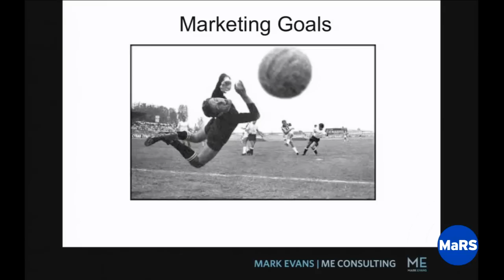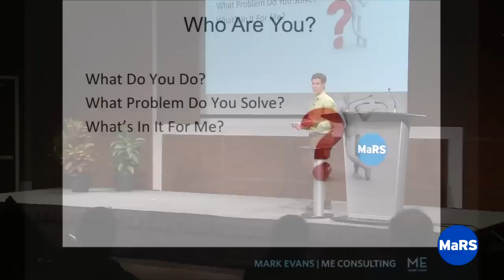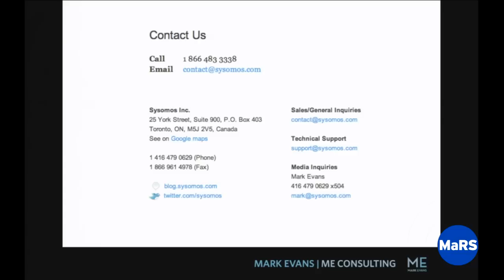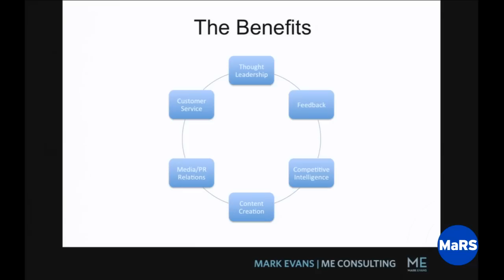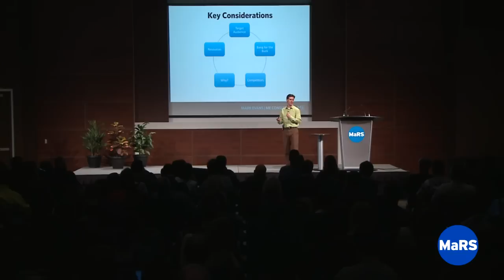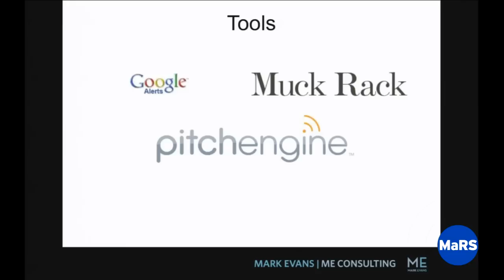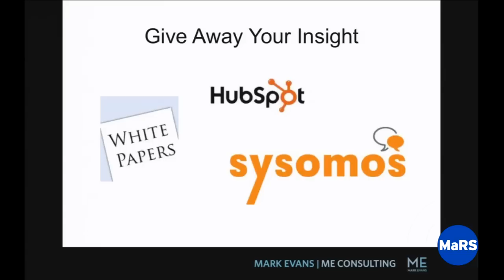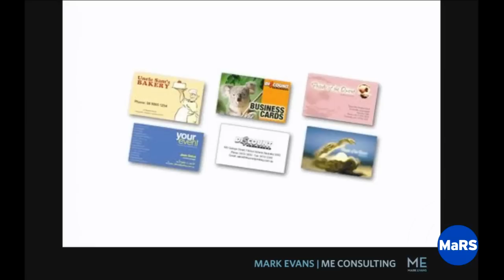Marketing Communications - Entrepreneurship 101 2010/11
Expert Mark Evans focuses on defining the field of marketing communications with a particular emphasis on technology start-ups. This lecture is particularly relevant for those start-ups that have limited funds available for marketing. Learn the basics of advertising branding sales promotion public relations and sales. Find out about tools you can use to demonstrate your thought leadership and where to go for help when developing a marketing plan.